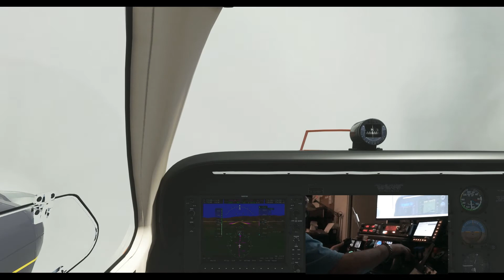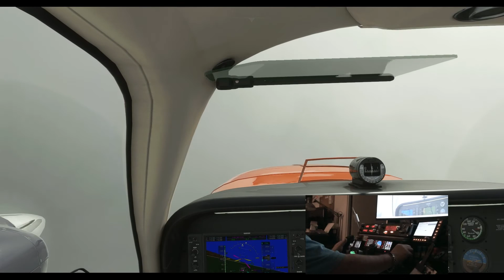Papouasie Nouvelle Guinée étape 1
🗺 La Papouasie-Nouvelle-Guinée est un pays d'Océanie occupant principalement la moitié orientale de l'île de Nouvelle-Guinée sur une superficie de 462 840 km2 .
L'autre moitié, la Nouvelle-Guinée occidentale, est sous souveraineté indonésienne.
Elle est située en Océanie proche, dans le sud-ouest de l'océan Pacifique, au nord de l'Australie, et à l'ouest des îles Salomon.
Etape 1 :
* Départ de l'aéroport international Jacksons (code OACI : AYPY) qui est le principal aéroport international de Port Moresby en Papouasie-Nouvelle-Guinée. Situé à 8 km de la ville, c'est le hub principal d'Air Niugini et de Airlines PNG.
* Arrivée à l'aéroport de Lae Nadzab qui est un aéroport régional situé à Nadzab, à 42 kilomètres de Lae, dans la province de Morobe, en Papouasie-Nouvelle-Guinée, le long de la Highlands Highway. Il est desservi par des avions privés et régionaux avec des vols intérieurs. L'aéroport a remplacé l'aérodrome de Lae en 1977.
👉Les avyateurs présents durant ce film : Fennec28s, John314, Loïc, Thyto31, Ti kki & Yquet.
👉Le contrôle aérien a été réalisé par Thyto31.
👉Plan de vol réalisé par Yquet.
🛩 L'appareil dans lequel ce film a été réalisé, immatriculé F-GHBF, est un Beechcraft Baron qui est un avion léger bimoteur de grand tourisme et d'affaire. Il s'agit en fait d'une famille d'avions d'une capacité de quatre à six personnes développé par Beechcraft pour succéder au Twin Bonanza et dérivant directement du Travel Air dans sa première version. Cet appareil jouit d’une longévité exceptionnelle puisqu’en 2010 on a célébré 50 ans de production ininterrompue. Aux 3 714 Model 55 produits entre 1960 et 1969, dont 65 T-42A Cochise pour l’US Army, sont venus s’ajouter depuis 1969 plus de 2 200 Model 58, dotés d’un nouveau fuselage. Cette version était toujours en production en 2010 et a servi pour le transport de touristes.
👍 Vous pouvez nous encourager avec un pouce bleu ou un commentaire...
Le Bureau AVYA.